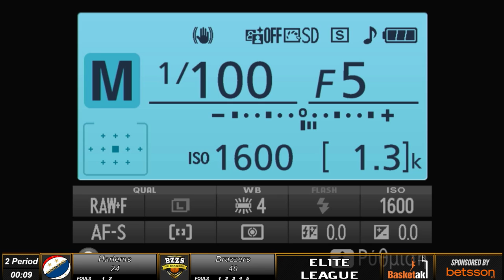Basketaki The League - Harlems Vs Brazzers (11/04/2023)